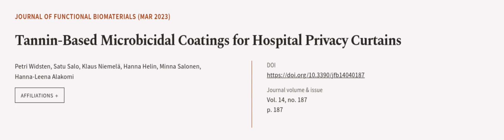Tannin-Based Microbicidal Coatings for Hospital Privacy Curtains | RTCL.TV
### Keywords ###

### Article Attribution ###
Title: Tannin-Based Microbicidal Coatings for Hospital Privacy Curtains
Authors: Petri Widsten, Satu Salo, Klaus Niemelä, Hanna Helin, Minna Salonen ,and Hanna-Leena Alakomi

### Video Timestamps ###
0:00:00 - Summary
0:01:01 - Title
0:01:07 - Outro
0:01:12 - End